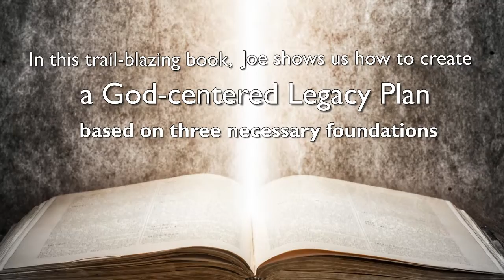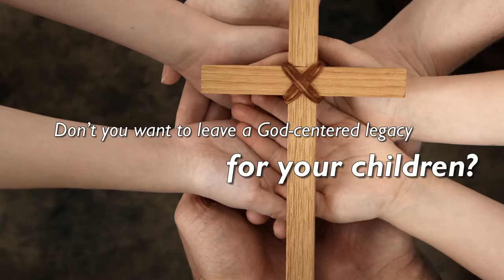Xulon Press book The Master's Plan | Joseph S. Sturniolo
Xulon Press introduces The Master's Plan - Building Impactful Christian Family Legacies by author Joseph S. Sturniolo. The Xulon Press bookstore provides an easy way to purchase this book using the link below, or you can find it at your local Christian bookstore.